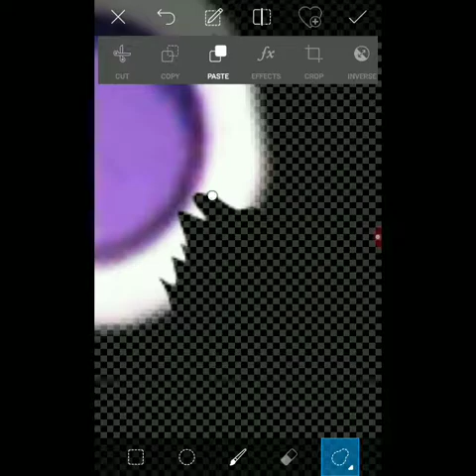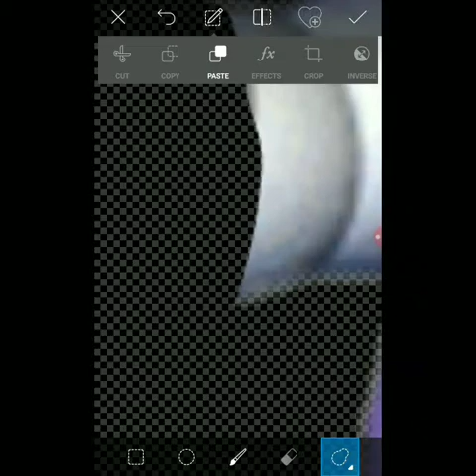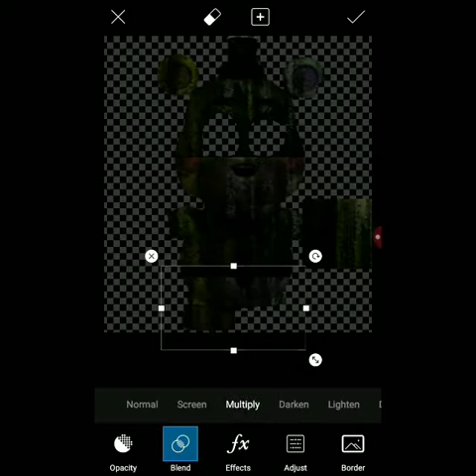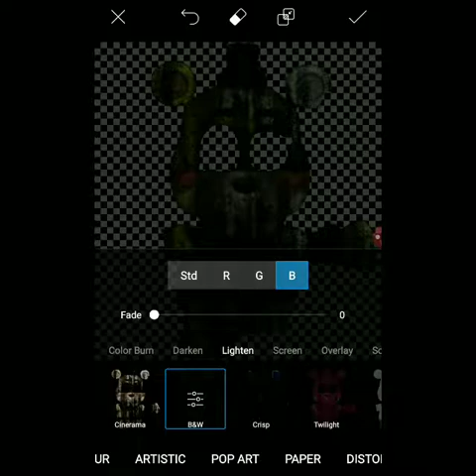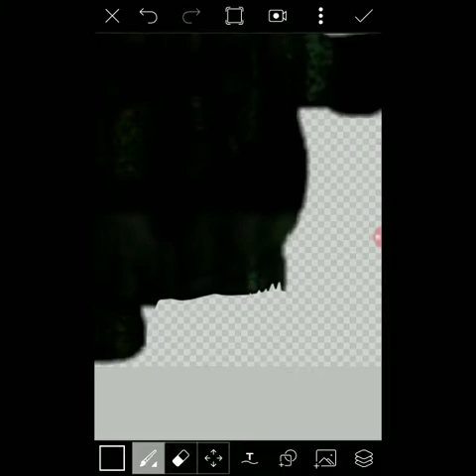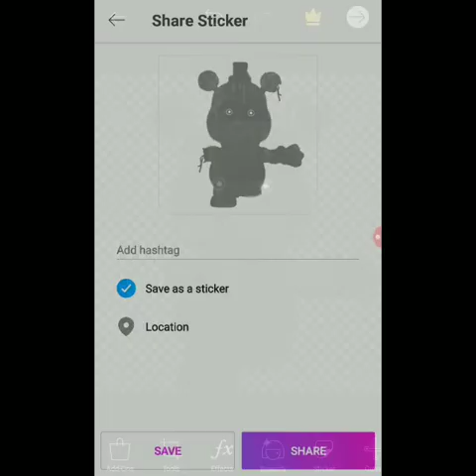(Fnaf speed edit) Phantom Helpy